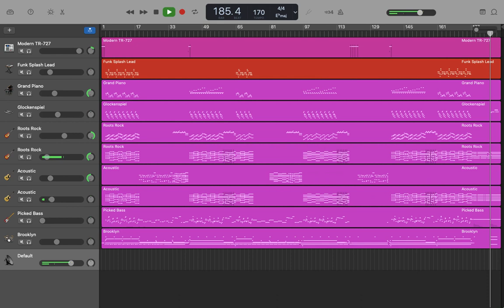さようなら、花泥棒さん - 初音ミク（メル）[GarageBand instrumental]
【御本家様】
さようなら、花泥棒さん - 初音ミク（メル）

基本はYouTubeのtab譜動画や弾いてみた動画を参考に作っています。
一部ギターのコード、ピアノ、グロッケンは耳コピしてみました。
耳が4つくらい欲しい。